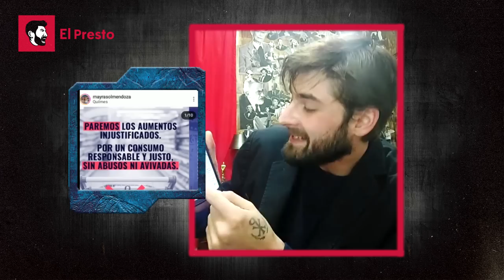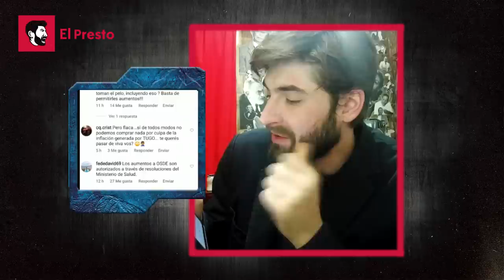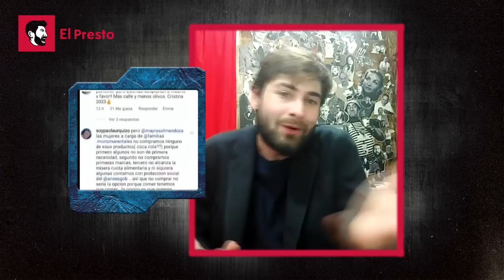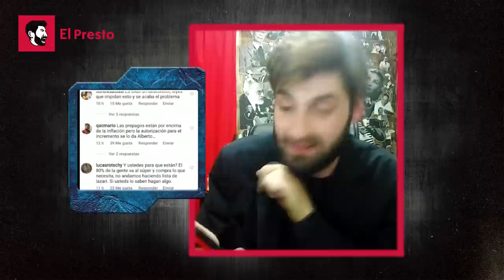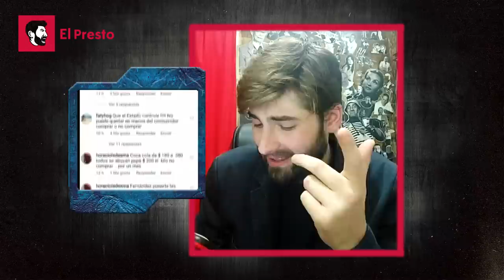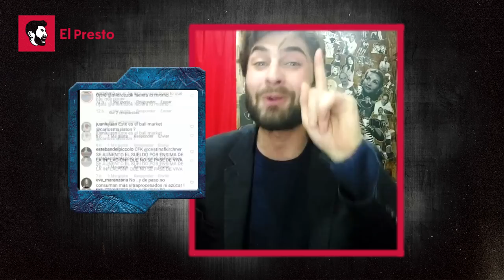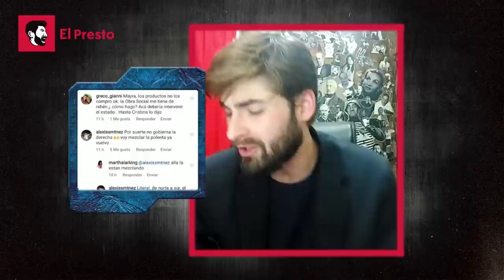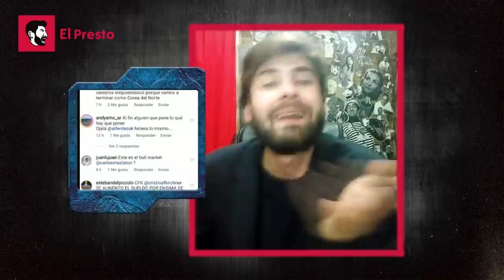🔴 Leemos comentarios de kirchneristas ARREPENTIDOS y DESESPERADOS | Estudio sociológico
¡Hola, gente! Bienvenidos al canal "El Presto". Leemos y nos divertimos con los comentarios de cientos de kirchneristas, en un posteo de la intendente camporista Mayra Mendoza. En dicha publicación, la dirigente pide que la militancia K "NO COMPRE PRODUCTOS ALIMENTICIOS". Supuestamente, para "frenar la inflación"... ¡IMPERDIBLES COMENTARIOS DE UNA MILITANCIA DESESPERADA! ¡Disfruta viéndolo!